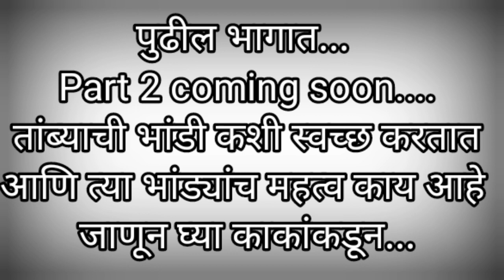Part 1- सोनगीर येथे 3 पिढ्यांपासून😱😱 सुरू असलेला पारंपारिक तांब्या पितळाच्या भांड्यांचा व्यवसाय बघा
सोनगीर ह्या गावात गेल्या अनेक पिढ्यांपासून हा व्यवसाय सुरू आहे. खुप मेहनतीचे काम आहे .
तांब्या पितळाच्या भांड्यांच काय महत्व आहे हे पुढच्या व्हिडिओ मध्ये पहायला मिळणार आहे तर part-2 सुध्धा नक्की बघा.

श्री दुर्गा माता
कळस व नाग सर्व्हिस सेंटर
कासार गल्ली, शिवशक्ती चौक , सोनगीर, धुळे..
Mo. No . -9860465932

English subtitles available in vdo plz check it and make this recipe.
@@@ Share your experiences with us in comment section 🙏🙏

तांब्या पितळाच्या भांड्यांचा व्यवसाय
तांब्या पितळाच्या भांड्यांचे दुकान
तांब्या पितळाच्या भांड्यांचे दुकान सोनगीर
सोनगीर येथील तांब्या पितळाच्या भांड्यांचे दुकान
How to make copper vessle
सोनगीर
Songir
Tambya Pitalachya Bhandyanche Dukan
Songir yethil Tambya Pitalachya Bhandyanche Dukan
Tambya Pitalachya Bhandyanche Dukan Songir